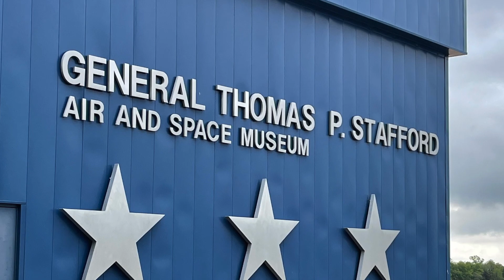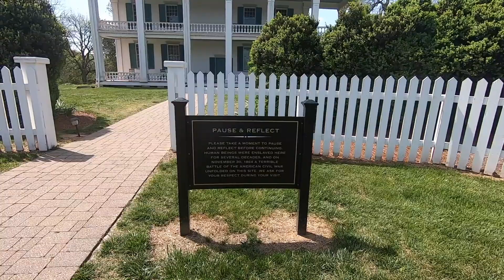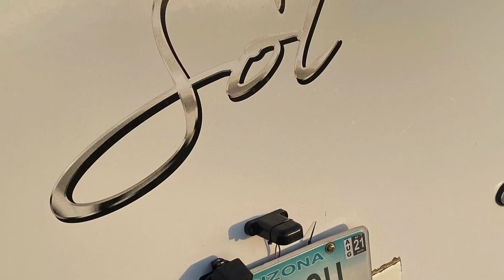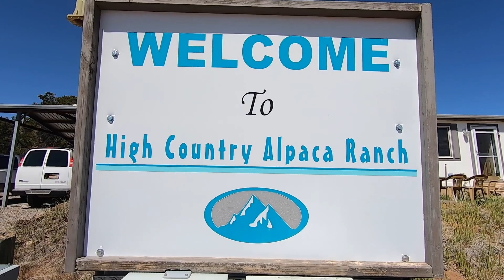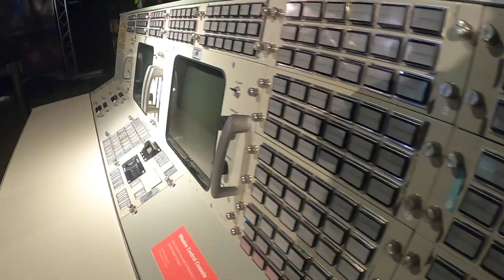Sputter Vr's Nashville TN to Weatherford, OK. Grand Design RV living MKE 17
2021 MKE17 Grand Design RV Living. Come with us for some some cool stuff and maybe some interesting location facts. Oh, and DOGS :). Working through all the shut downs and goings on in the world, no better way to work from the road. Nashville, TN.